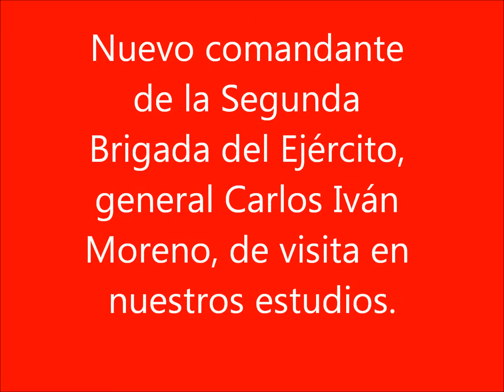General Carlos Iván Moreno, nuevo comandante de la Segunda Brigada del Ejército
General Carlos Iván Moreno, nuevo comandante de la Segunda Brigada del Ejército con sede en Barranquilla, de visita en nuestros estudios.